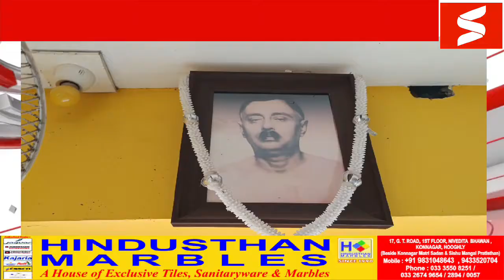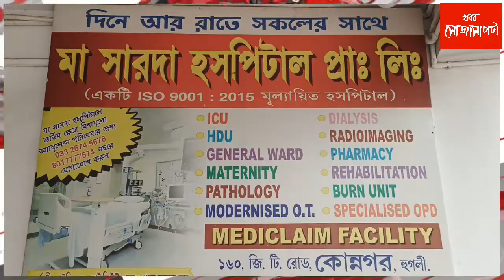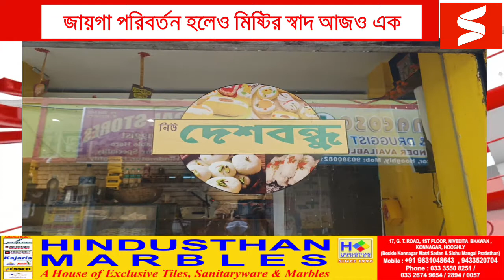সত্যিই ইতিহাস। হিন্দমোটরও তো এক ইতিহাসের নাম। লকডাউনে বন্ধ চিত্তরঞ্জনের পরশে গড়ে ওঠা কলকাতার দেশবন্ধ